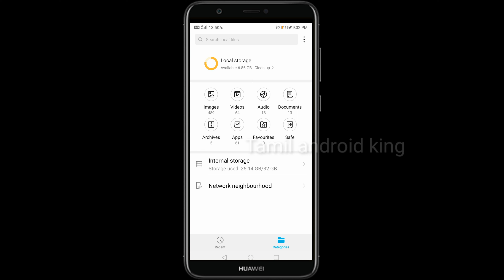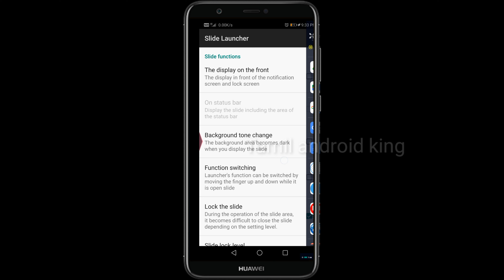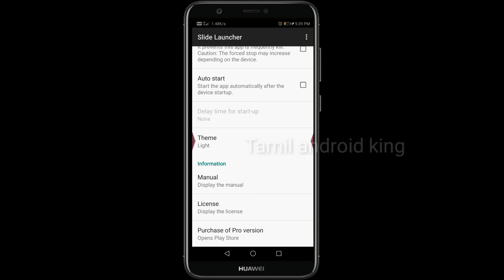ஆண்ட்ராய்டு மொபைலுக்கான சிறந்த லான்சர் / Slide Lancher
உங்கள் ஆண்ட்ராய்ட் மொபைலில் ஒரு சிறந்த லாஞ்சர் தேவைப்படுகிறது என்றால் நிச்சயம் இந்த லாஞ்சர் உங்களுக்குத்தான் மேலும் இந்த லாஞ்சரை பயன்படுத்தி உங்கள் மொபைலில் இருக்கக்கூடிய அனைத்து அப்ளிகேஷன்களையும் மிக சுலபமாக கண்ட்ரோல் செய்து கொள்ளலாம் அதுமட்டுமின்றி அந்த அனைத்து அப்ளிகேஷன்களையும் மிக வேகமாகவும் பயன்படுத்திக்கொள்ள முடியும் அதேபோல் நாம் அடிக்கடி பயன்படுத்தக் கூடிய அப்ளிகேஷனை ஷார்ட்கட் செய்து ஹோம் ஸ்கிரீனில் கூட வைத்துக் கொள்ளலாம் அப்படி வைப்பதன் மூலம் நாம் இன்னும் வேகமாக அந்த அப்ளிகேஷனை பயன்படுத்த முடியும் அதேபோல் இந்த அப்ளிகேஷனை பயன்படுத்தும்போது நமக்கு எந்த அப்ளிகேஷன் தேவைப்படுகிறதோ அதை வரிசையாக காட்டும் நமக்கு எது தேவைப்படுகிறதோ அதை தேர்ந்தெடுத்து கொள்ளலாம் மேலும் இந்த செயலில் பல அம்சங்கள் உள்ளது ஆகையால் இந்த செயலியை ஒரு முறை முயற்சி செய்து பார்க்கவும்.